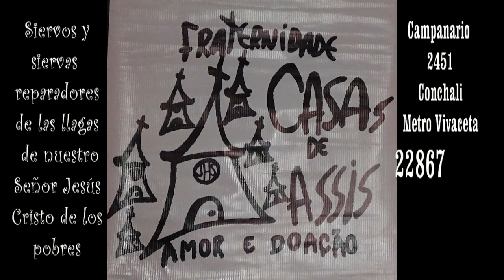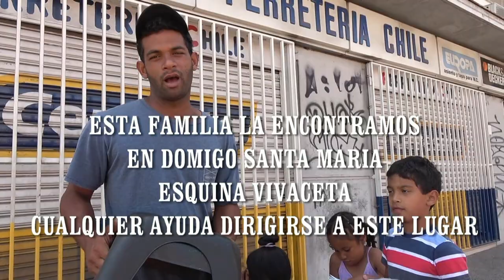CASA DE ASIS